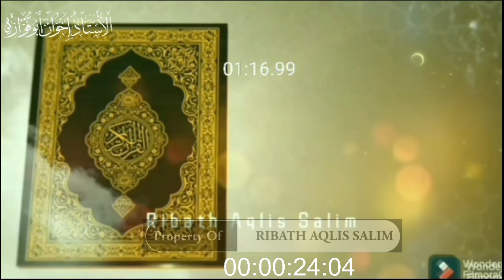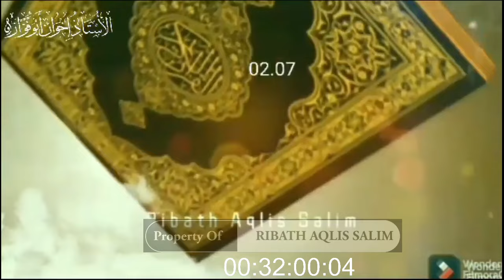BEBERAPA KEJADIAN ❗️MALU SEKALI, ISLAM JAMA'AH DI BUKA AIB KESESATAN NYA OLEH WARGANYA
Bagi Saudaraku Yang Berkenan Shodaqoh Bisa Disalurkan Melalui:
No Rekening

Konfirmasi Transfer
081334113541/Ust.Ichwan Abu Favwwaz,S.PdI